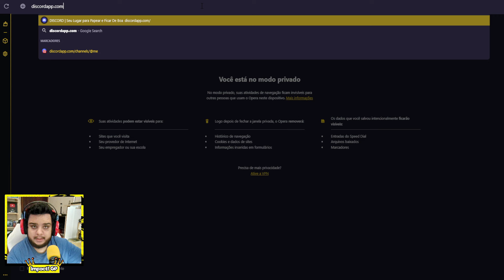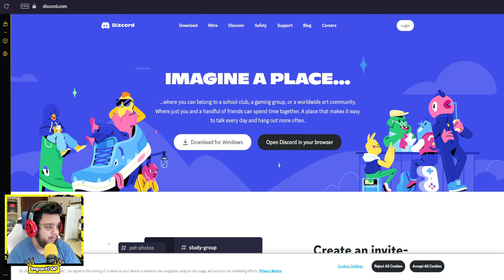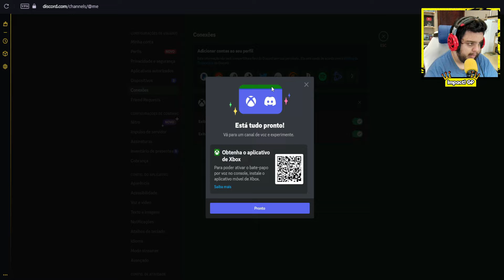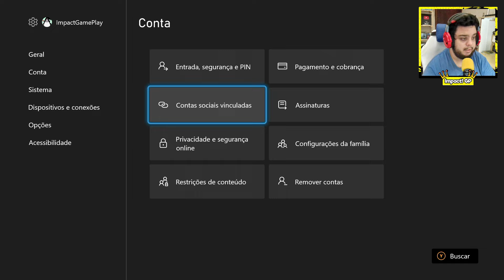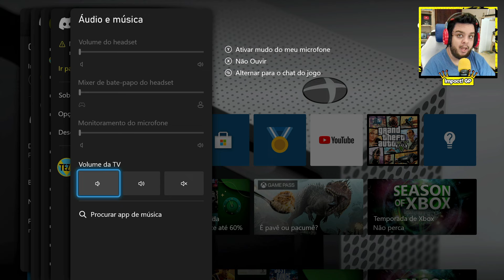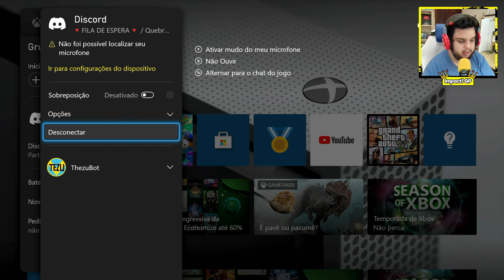Como USAR o DISCORD no XBOX em 2023! (Atualizado)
💬Fala Galera, no Video de hoje trago a voces, Como USAR o DISCORD no XBOX em 2023 de maneira simples e atualizado para xbox one fat, xbox one s, xbox one x, xbox series s, xbox series x.

💎Maneiras de Apoiar nosso Trampo!
• Clicando no Botão "Valeu!" e escolhendo qualquer mensagem,
• Clicando no Botão "Seja Membro" ou no link abaixo,

►MUSICA DO VIDEO | Bliblioteca do YouTube
►EDITOR | ThezuShow
►THUMBMAKER | ThezuShow

Linha do Tempo:
00:00
00:00